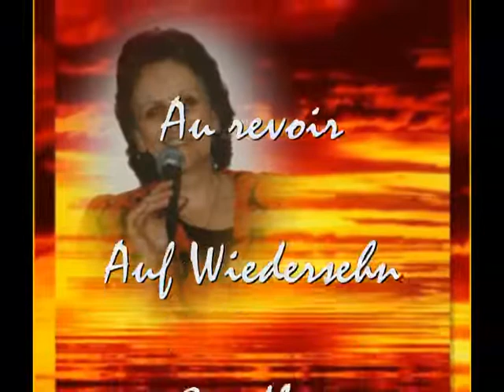So leb dein Leben (My Way) - gesungen von Ruth Berger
Hier singe ich die deutsche Version des berühmten "My Way" von Frank Sinatra.